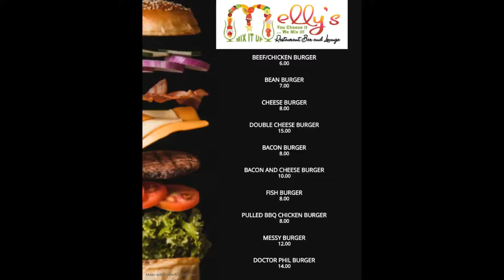2020 DTR VIRTUAL TRADE SHOW | MELLY'S MIX IT UP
Melly's Mix It Up is owned by Cyrillia Amedee. Located on Chaussee Road in Castries, opposite the gas station, Melly's Mix it Up caters to the entire family.